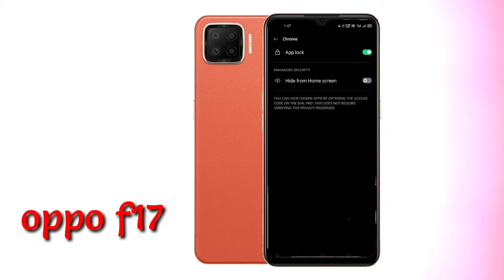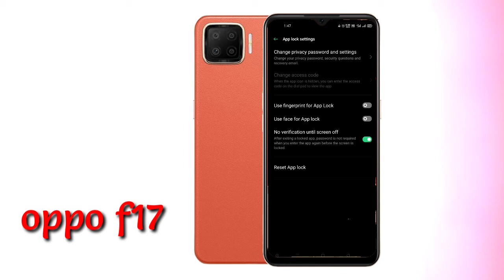Oppo f17 fingerprint app lock || oppo f17 app lock setting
Or
Insta id 👉👉👉 Ankitmaurya_02